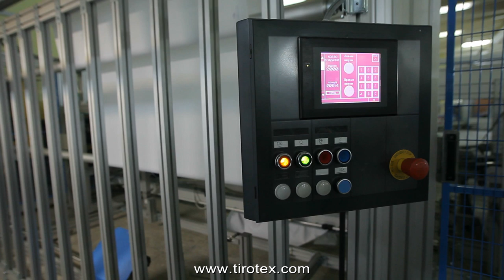ТИРОТЕКС. ШВЕЙНОЕ ПРОИЗВОДСТВО. SEWING FACTORY.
Текстильная компания "Тиротекс". Швейное производство.
Современное оборудование - Автоматические линии по пошиву постельного белья